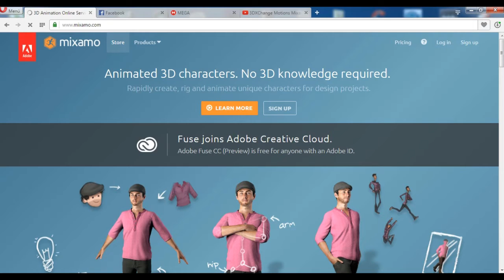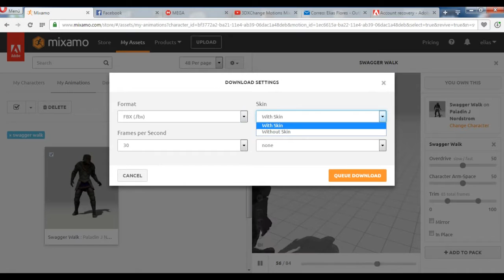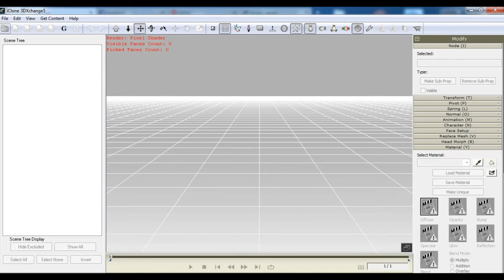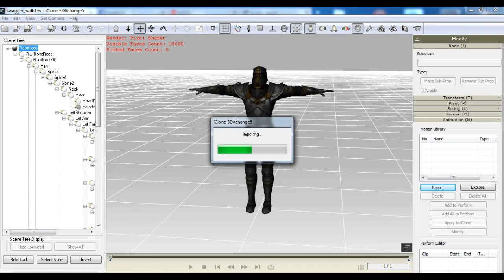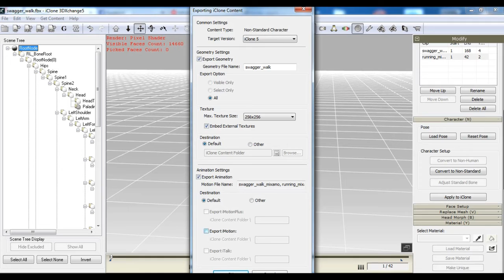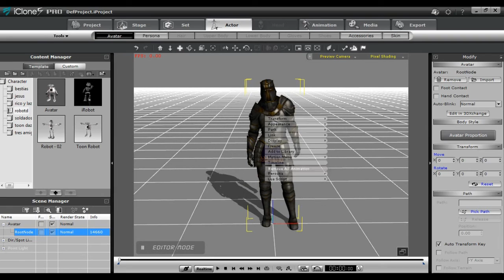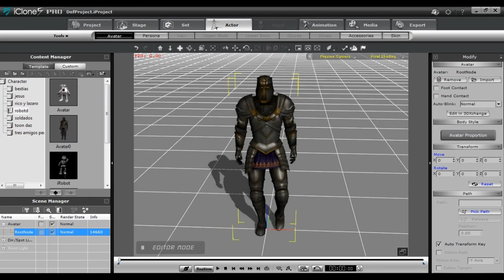tutorial motion de mixamo a iclone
este tutorial en español para convertir animaciones de la pagina a iclone 5